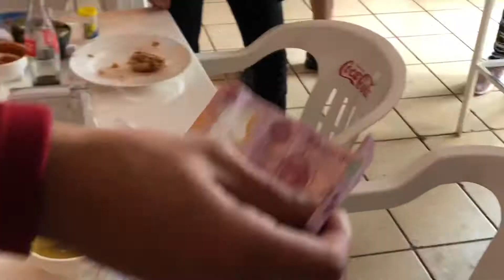DE REGRESO CON EL CREW.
Yujuuuuu andábamos tristes, pero aquí andamos de nuevo gente, puro pa dela.❤️